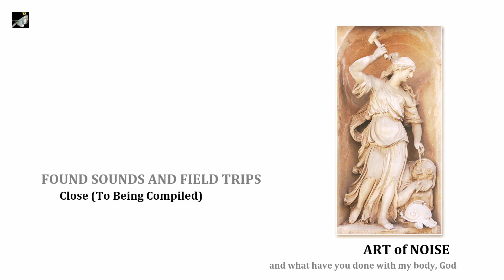Close (To Being Compiled) by The Art of Noise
Close (To Being Compiled) by The Art of Noise. And What Have You Done with My Body, God the album by The Art of Noise